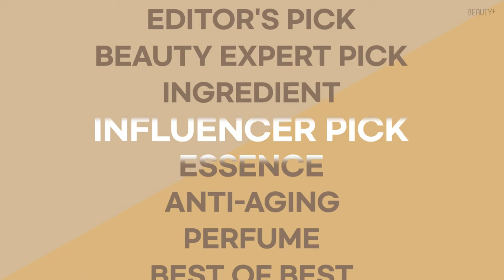[유료광고] 2020 슈퍼 코스메틱 어워드 베스트 에센스, 숨37° 시크릿 에센스ㅣ뷰티쁠(BEAUTY+)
[뷰티쁠] 2020 슈퍼 코스메틱 어워드 베스트 에센스는 바로 숨37° 시크릿 에센스! 세대를 막론하고 많은 이들의 사랑을 받은 에센스 부문의 치열한 경쟁에서 심사위원단의 압도적인 지지를 받았답니다. 어떤 칙칙하고 푸석한 피부도 마법처럼 건강하게 빛나게 해주는 시크릿 에센스를 영상으로 확인해보세요.